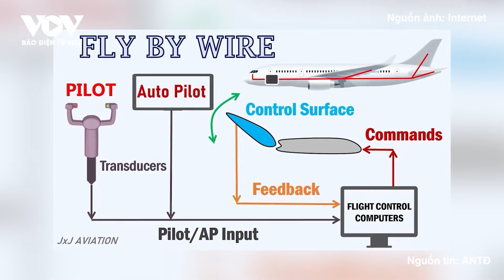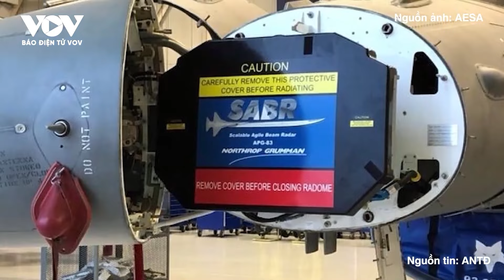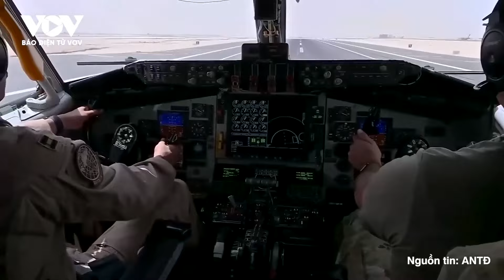Nếu Ukraine quyết dùng tên lửa tầm xa, Moscow dọa ‘đáp trả thích đáng’ | Báo Điện tử VOV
Báo Điện tử VOV | Moscow sẽ có "phản ứng thích hợp" nếu Mỹ cho phép Ukraine tấn công sâu vào lãnh thổ Nga bằng tên lửa ATACMS tầm xa.

37 Bà Triệu, Hoàn Kiếm, Hà Nội, Việt Nam